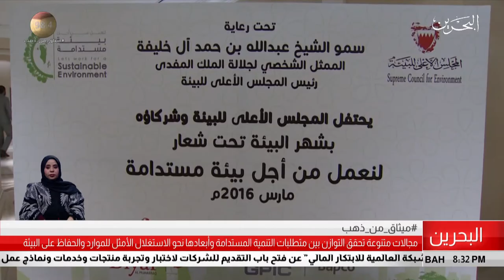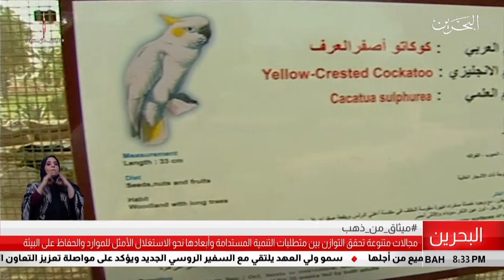البحرين مركز الأخبار : ميثاق من ذهب 03-02-2019